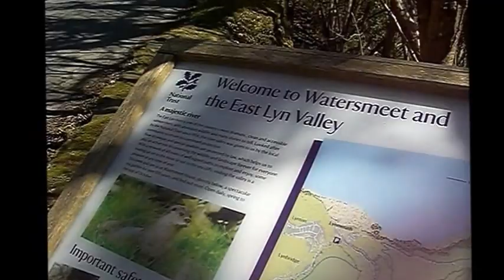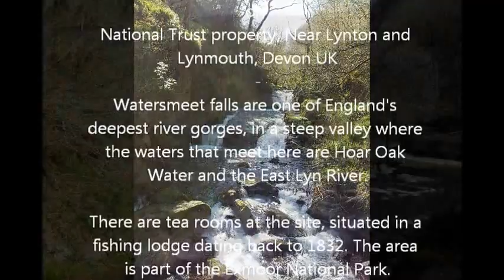Watersmeet with Myrea, David and the Fairies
11 April 2014 a magical stop in North Devon at Watersmeet where in one of England's deepest gorges, two rivers meet. This is an area of natural beauty now belonging to the National Trust